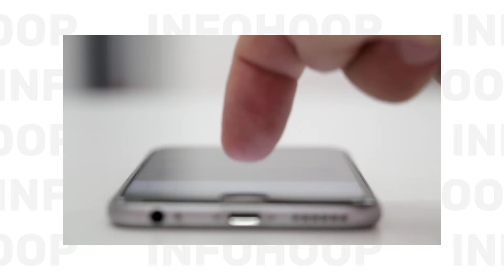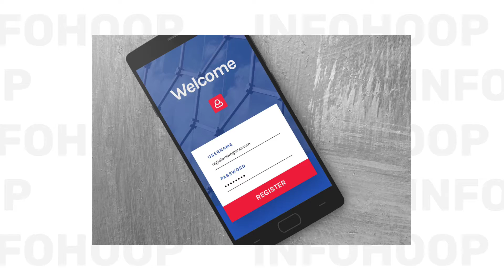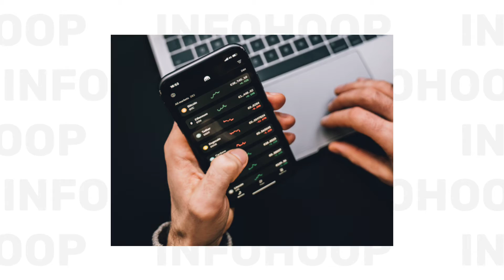Why Google Banned These Cryptocurrency Mining Apps From Playstore ? Virus ?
Follow InfoHoop On

My name is Shyamal Dowarah and I run this small channel. You will find some interesting videos on my channel about technology and science in HINDI.